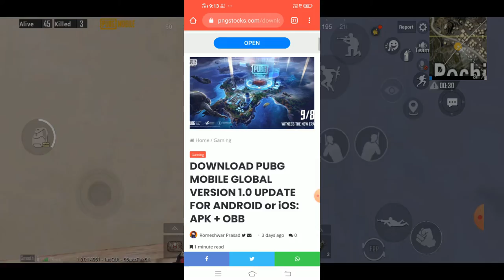🇮🇳 Pubg Unban and Available On Play Store !! How to Download Pubg Mobile New Version Erangel 2.0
Pubg Uuban and Available On Play Store !! How to Download Pubg Mobile New Version Erangel 2.0 !! how to download pubg mobile